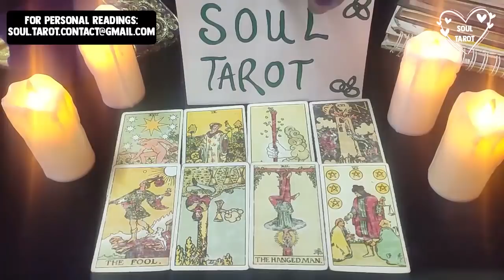SCORPIO❤️DONT BE FOOLED‼️BY THEIR SILENCE🤐THEY'RE IN LOVE😍ABOUT TO GIVE U❤️AN IRRESISTIBLE OFFER💍